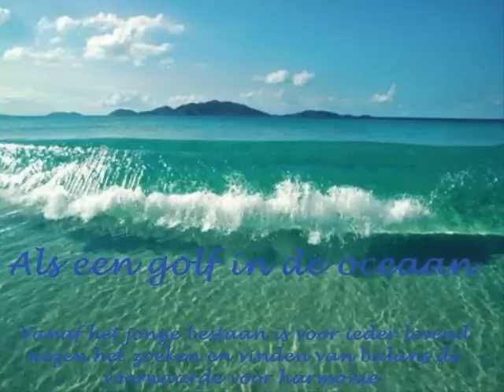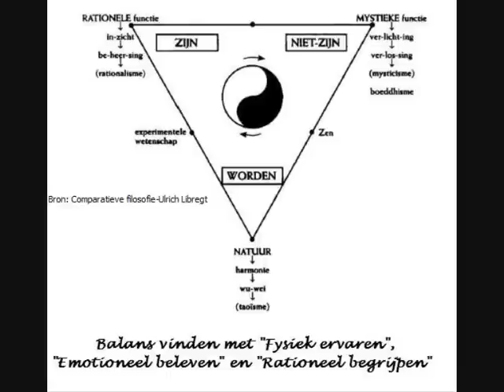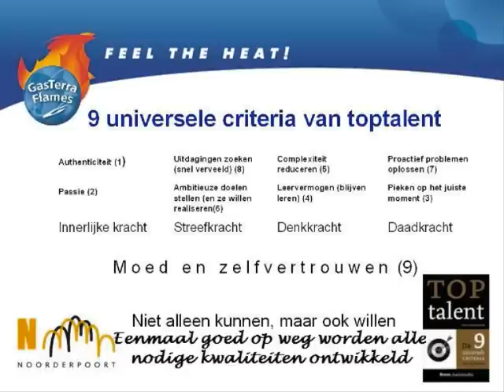Sport en Leiderschap.wmv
Mijn visie op Leiderschap